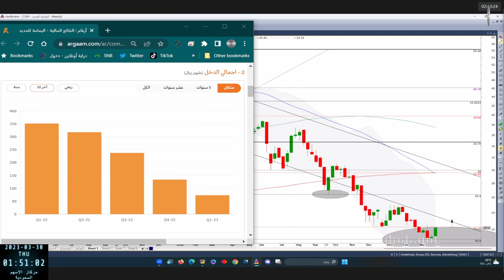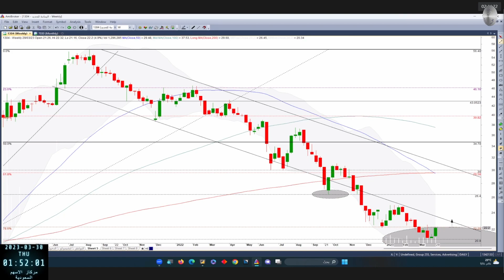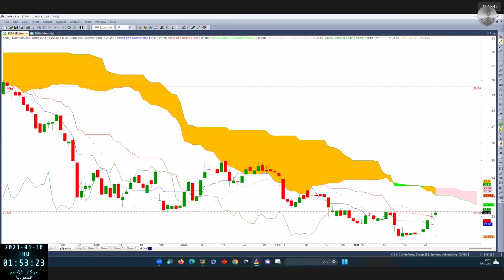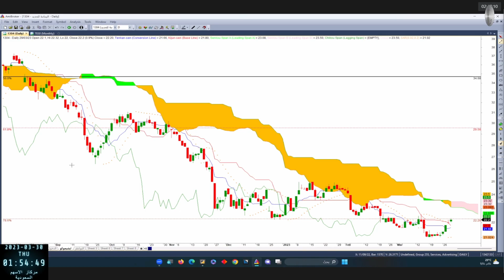نظرة استباقية و استراتيجية لسهم اليمامة للحديد 1304 بتاريخ 29 03 2023